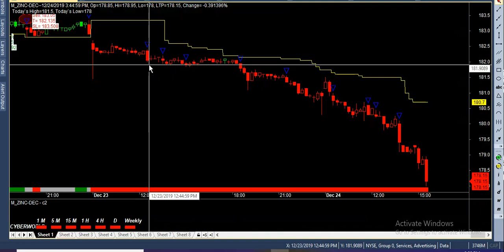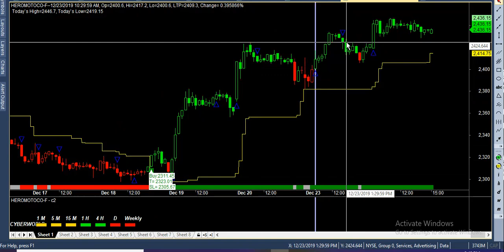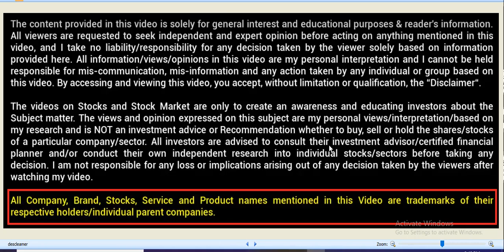24-12-2019 jordar performance , free live buysell signal software mcx nse bse